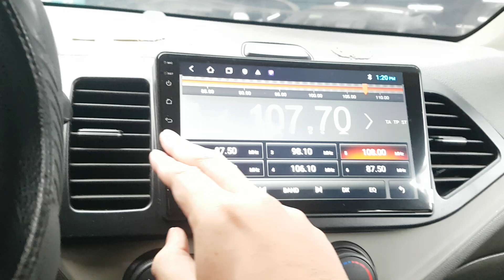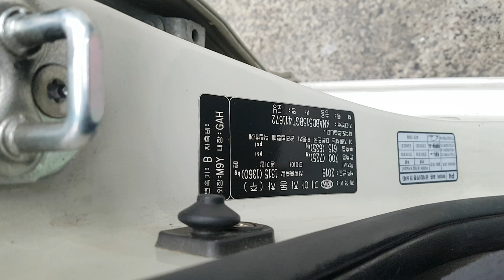KIA MORNING 2016 EN VENTA! GT411672 | Vehículos Coreanos Sena Trading